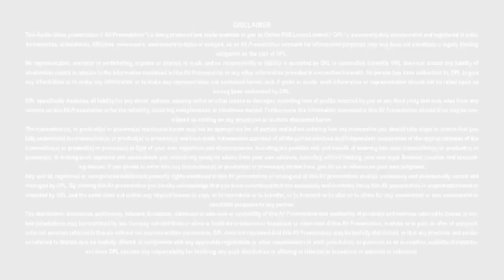Mudra Loan - Bank of India - PSB Loans in 59 Minutes - Customer Testimonials #361